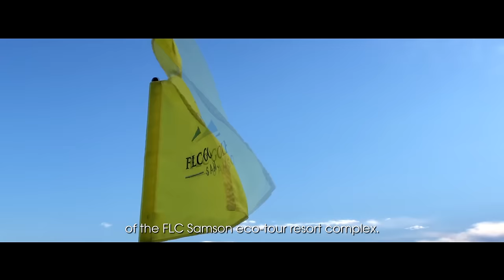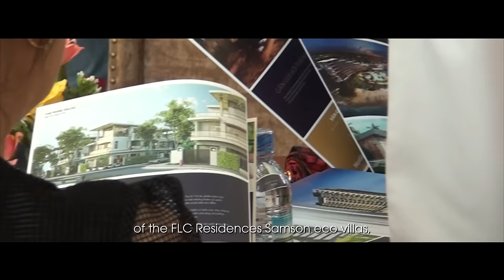FLC Sầm Sơn: Những dấu mốc thần kỳ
"Thật không thể tin được, tôi thực sự cảm thấy kinh ngạc với tốc độ hoàn thiện của mọi thứ", ông Robert Teulings, Giám đốc quản lý Fusion Resort & À La Carte Samson cho hay.

Ông Trịnh Huy Triều, Chủ tịch UBND Thị xã Sầm Sơn: "Chỉ sau một đêm thôi, tất cả mọi thứ đã thay đổi. Về tiến độ, dự án này chắc là nhanh nhất trong các dự án đầu tư trên đất nước Việt Nam, trên đất nước Việt Nam ta."

Chỉ trong vòng 1 năm, gần 7 triệu mét khối cát đã được bàn tay con người bồi đắp lên vùng đất trũng rộng 200 héc-ta, tạo mặt bằng để xây dựng hàng trăm nghìn mét vuông công trình. Và trên nền mênh mông cát đó, các tòa nhà mang phong cách châu Âu hiện đại, hài hòa với thiên nhiên đồng loạt nổi lên, xen giữa màu xanh bát ngát của thảm cỏ sân golf, của vườn hoa cây cảnh và của biển Sầm Sơn.

“Thần đèn” FLC, biệt danh mà người dân địa phương đặt cho Tập đoàn FLC, đã thực sự khoác tấm áo mới cho du lịch biển Sầm Sơn, mang lại cho khu du lịch vốn rất giàu tiềm năng này sự tự tin, sẵn sàng đón tiếp cả những du khách quốc tế khó tính nhất.